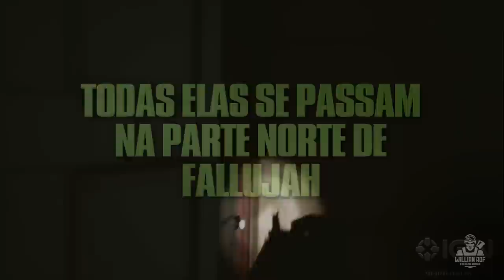PRIMEIRAS IMPRESSÕES! JOGUEI ESSE JOGAÇO E AGORA TRAGO MINHA OPINIÃO - SIX DAYS IN FALLUJAH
PRIMEIRAS IMPRESSÕES! JOGUEI ESSE JOGAÇO E AGOR TRAGO MINHA OPINIÃO - SIX DAYS IN FALLUJAH